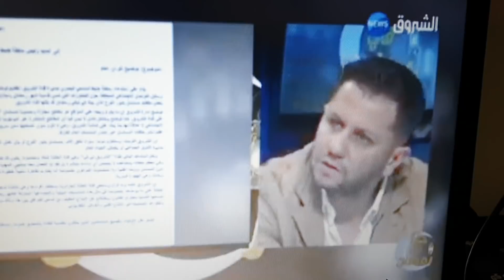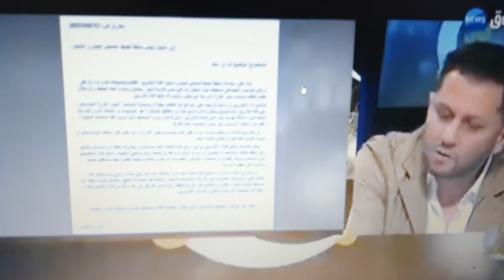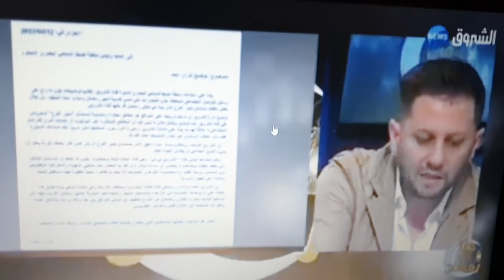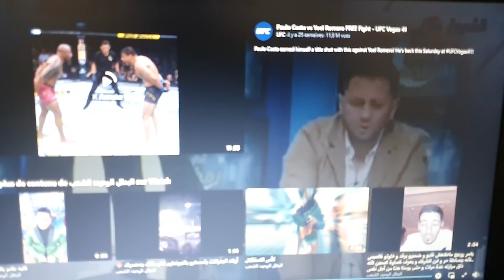من زكية محمد إلى عبد القادر جريو